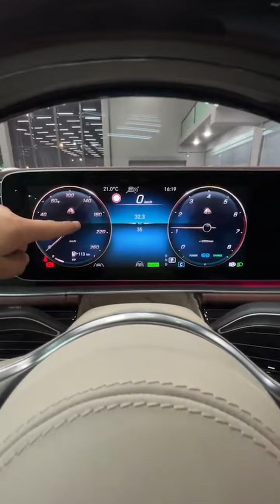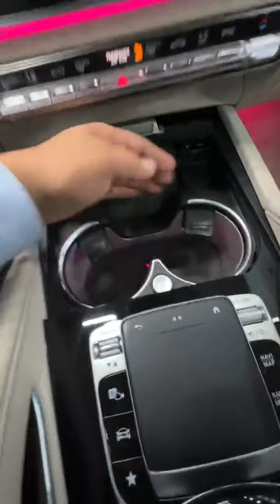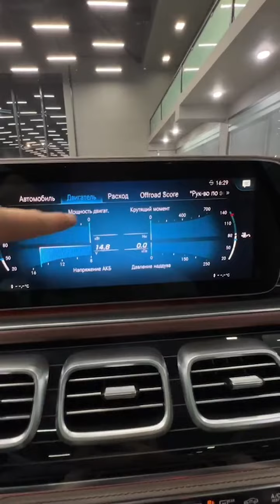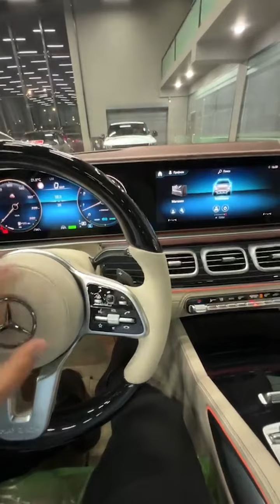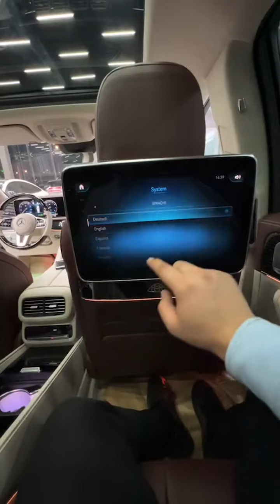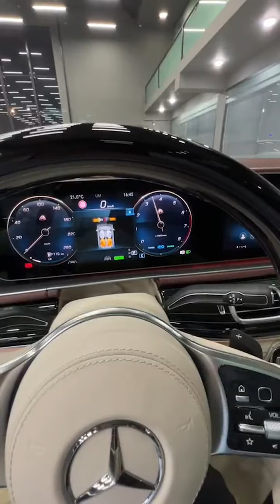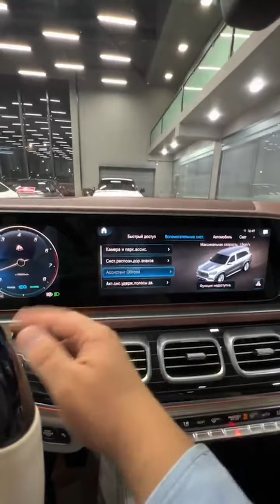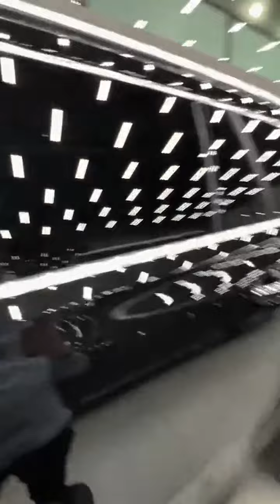Обзор на Mercedes-Benz Maybach GLS 600